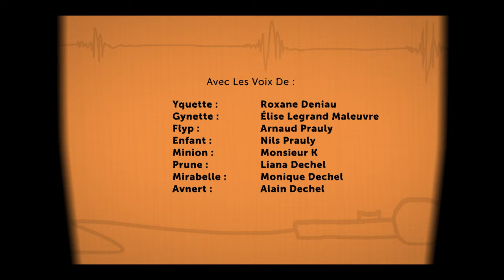Yquette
Our society has evolved and little by little an eco-responsible model has been established. Yquette is a young girl who grew up in this philosophy of life but she does not accept it. She wants more, always more. An event will brutally make her understand what history has taught her but that she had not yet understood.